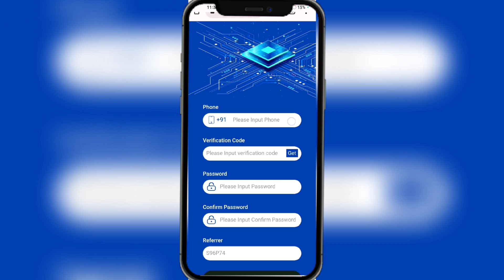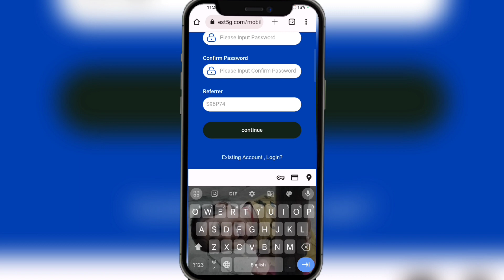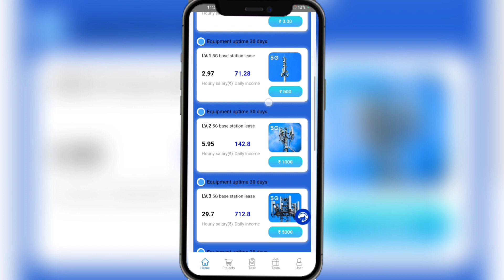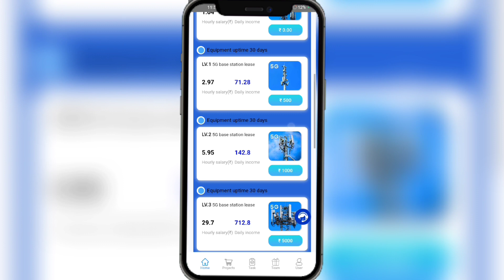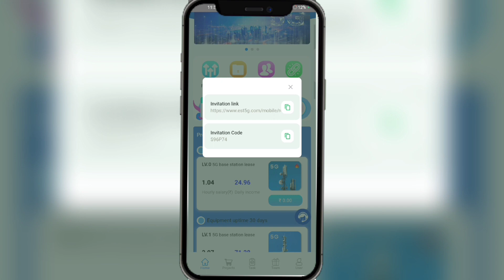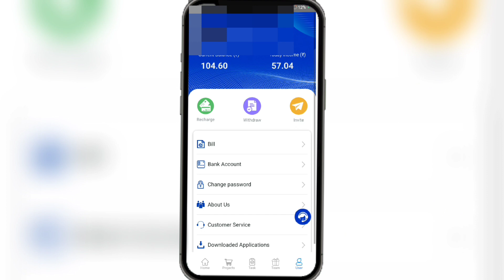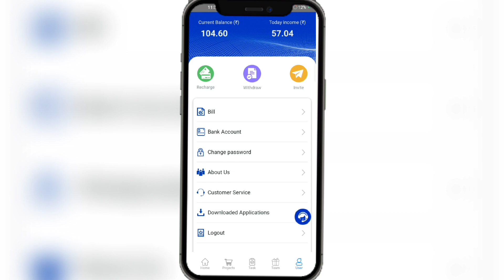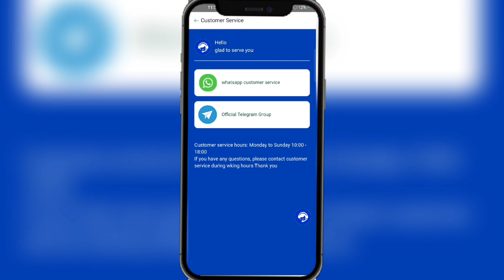5g Est Earning App | 5g Est App Payment Proof 5g Est App Se Paise Kaise Kamaye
5g Est Earning App | 5g Est App Payment Proof 5g Est App Se Paise Kaise Kamaye | 5g Est App |

___________________चेतावनी___________________
मैं एक Youtuber प्रचारक हूं मेरा काम है रोज नई-नई इंफॉर्मेशन शेयर करना आजकल बहुत ठगी चल रही है तो आप जो भी पैसा निवेश करें सोच समझ कर करे पैसे निवेश करने से पहले पूरी तरह जांच पड़ताल कर लें इसमें आपको लाभ हानि हो सकती है पैसा अपनी जिम्मेदारी के ऊपर ही निवेश करें इसमें हमारा और हमारे यूट्यूब चैनल Tech diwakar का कोई योगदान नहीं होगा । नाही कंपनी से हमारा कोई लेन देन है हम सिर्फ आपको कंपनी का प्लान दिखाते हैं ना कि आपको पैसा निवेश करने की सलाह देते हैं आप जो भी करें अपनी अपने जिम्मेदारी से करें। और अपनी सूझबूझ से करे

Hello Dosto Aaj main apko bataunga ki ap 5g Est Earning app main earning kaise kar shkte hai

Yours queries:-
5g Est Earning App
5g Est App Payment Proof
5g Est App Se Paise Kaise Kamaye
5g Est App